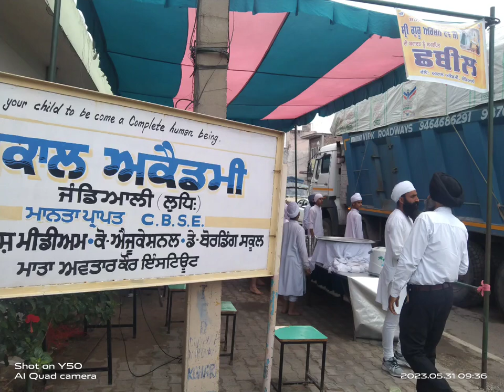ਗੁਰੂ ਅਰਜਨ ਦੇਵ ਜੀ ਦੇ ਸ਼ਹੀਦੀ ਦਿਹਾੜੇ ਤੇ ਸ਼ਬੀਲ ਸੇਵਾ